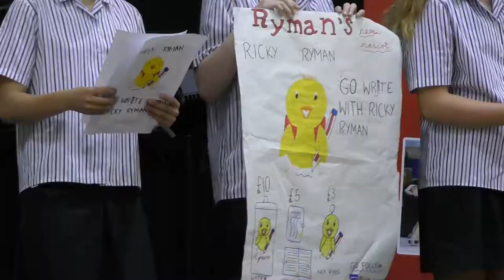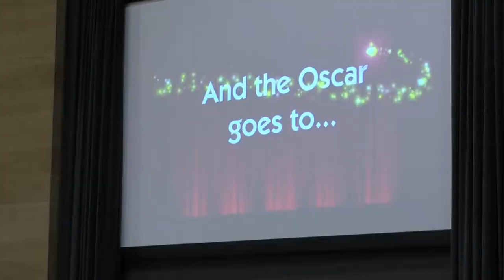Enrichment Week 2019 - Guildford High School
This year’s Enrichment Week for Years 7 - 10 saw a
whole range of activities taking place, both within and outside school. Team building exercises; self-defence classes; circus skills; a visit from Eagle Radio; movie making; visits to Bath, classical sites and the First World War battlefields. There was so much happening and the pupils were amazing, throwing themselves into every activity with huge enthusiasm.